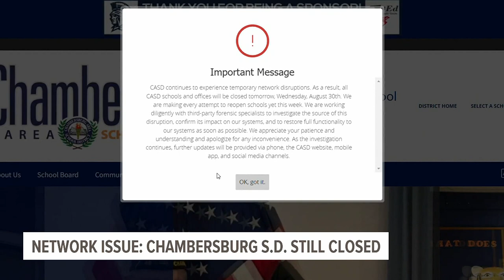'Network disruption' keeps Chambersburg Area schools closed, will reopen Aug. 31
Chambersburg Area School District announced Wednesday evening that all schools will reopen Thursday, Aug. 30. However, there will be a two-hour delay schedule for students.

Students have been instructed to leave their Chromebook and iPad devices at home for the remainder of the week and visitors and volunteers will be prohibited from entering buildings.

​Technical limitations are to be expected, according to the district, and students will not be able to access the internet.